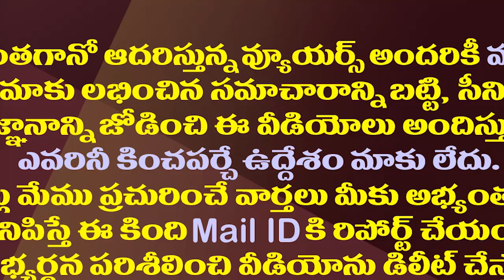అసెంబ్లీలో టీడీపీ ఎమ్మెల్యేల తీరు ఎలాఉందో చూడండి|Governor Biswabhusan Harichandan Speech In Assembly